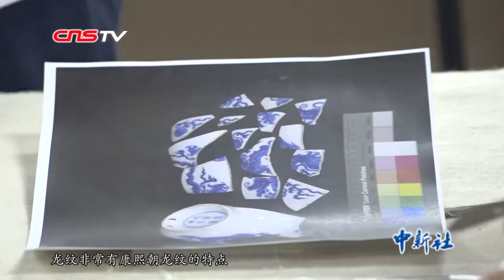康雍乾三朝文物同修复 圆明园雍正青花碗亮相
过火木、铜鎏金西洋钟表、刻有龙纹、凤凰等图案的石刻和砖雕；黄、绿、蓝、黑各色琉璃，明亮的色彩与烧焦的过火木形成鲜明对比，无声地诉说1860年圆明园遭受的劫难。9月20日，圆明园“修复1860”二期成果展向媒体开放。